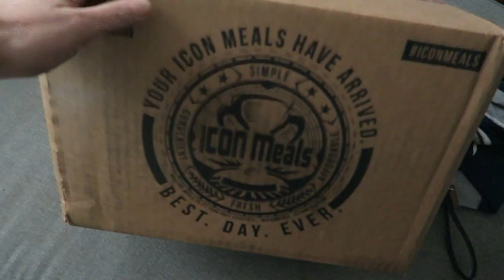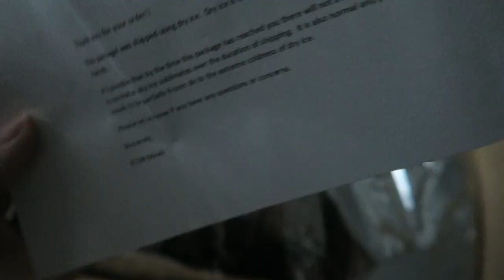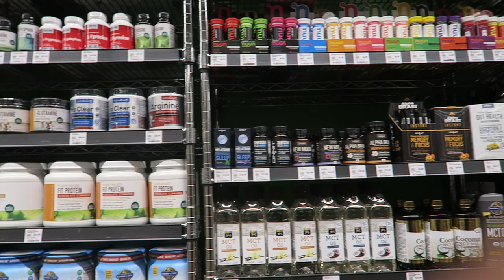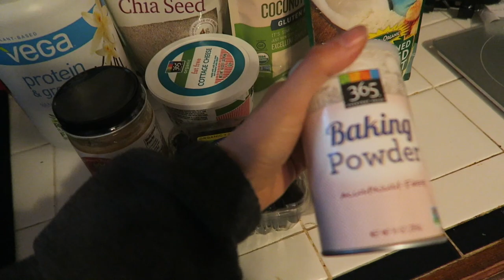Going Broke at Whole Foods | 14 Weeks Out Posing Practice | EP2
Hey Guys. Welcome to the channel. I am 14 weeks out from my very first bikini competition. In this vlog, we go to Wholes Food and come out with very few items for a very big price. Also I start sharing my posing practice. Beware of the fluff.